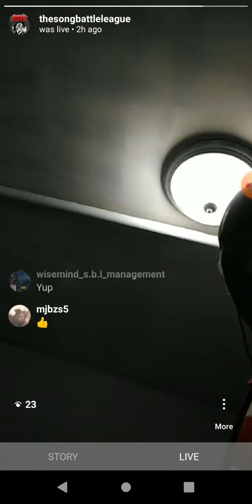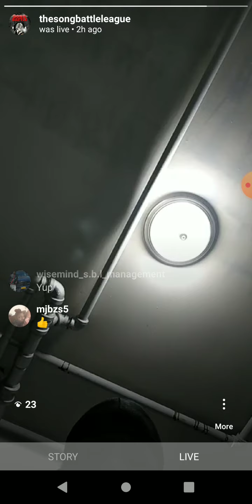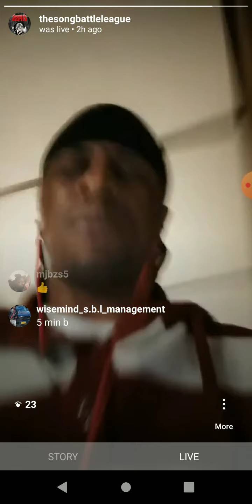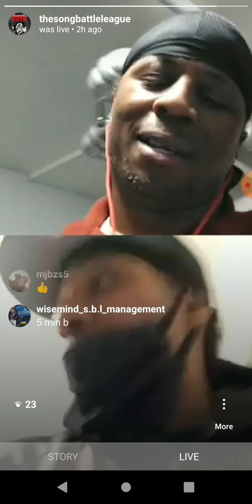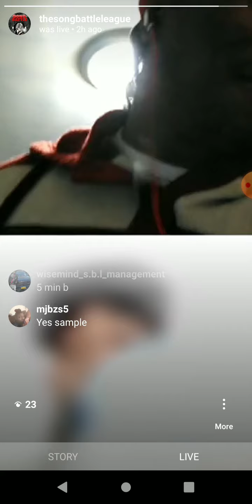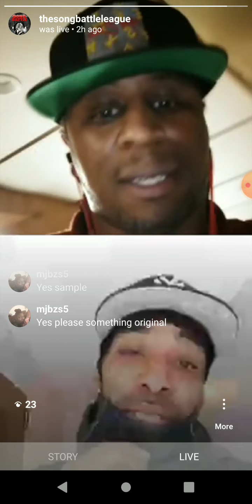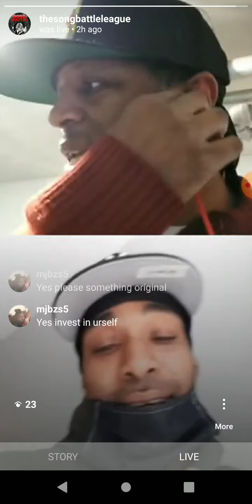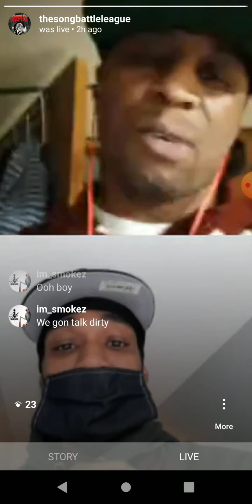The Song Battle League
Moneybazz and Hop SBL live